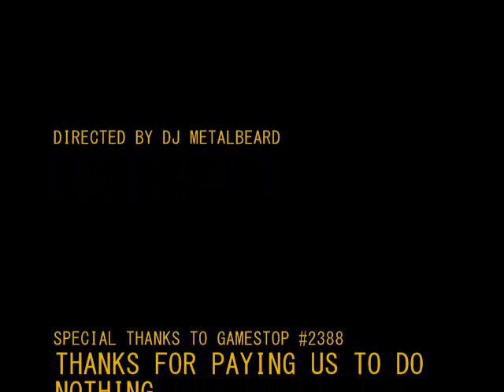JEDI VS THE COFFEE MAKER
DISGRUNTLED JEDI TAKING OUT HIS FRUSTRATION ON A BROKEN COFFEE PRODUCING DROID